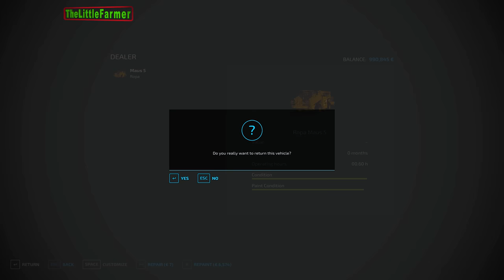Survival in No Man's Land Ep.121🔹Building a Sugar Beet Cutting Factory. Liming🔹Farming Simulator 22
🎶00:00 Intro
🎶00:15 Fall into You - Houses On The Hill feat. Ebba
🎶03:05 Hold on to Me - Cacti feat. Josefin Martinsson
🎶07:07 Summer Night - Wai feat. Frank Moody
🎶10:01 Feels Like Home - Tom Caio feat. Paulina Fröling
🎶13:26 Get It Right Now - Hallman
🎶16:40 Everlasting Ego - Lvly feat. Milva